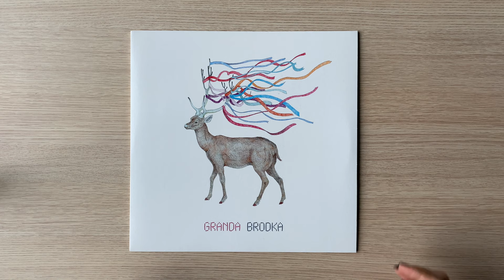Monika Brodka - Unboxing Granda Coloured LP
Świętując dziesięć lat „Grandy” z przyjemnością zapowiadamy premierę specjalnej edycji albumu, który zdobył 3 najważniejsze Fryderyki 2011 roku. Limitowana edycja wydawnictwa na białym winylu w ilości 1000 sztuk. Każdy z albumów jest numerowany i wydany na 180 gramowym krążku winylowym.